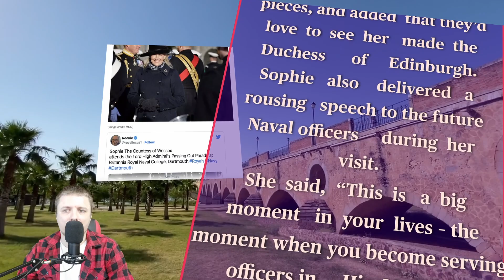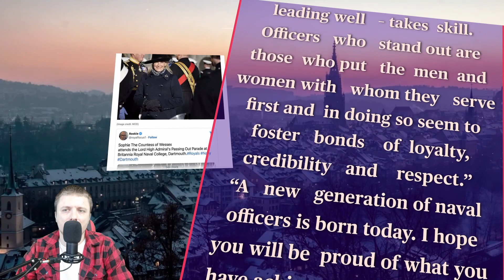ashionable choice of Sophie, Countess of Wessex, at the official maritime engageme